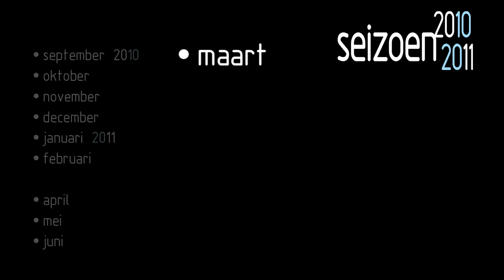Sylvia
How even a perfect love can go wrong. Dutch premiere. The Dutch National Ballet aims to present at least one new full-length production each season. This season, it is Sylvia, a poignant ballet by John Neumeier, the American who has been directing the German Hamburg Ballett since 1973.